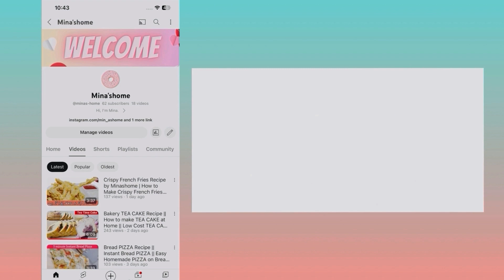Easy Homemade Tahini Recipe by MinasHome l How to Make Tahini Sauce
Did you know that it takes only two simple ingredients to make your own homemade tahini?
Tahini or tahina is a Middle Eastern condiment made from sesame. It can be served by itself as a dip or as a major ingredient in various dishes and mezze such as hummus, baba ghanoush and halva. It's also perfect to combine with grape molasses which is a staple in a traditional Turkish breakfast.

Ingredients:
Tahini:
• 150 g sesame seeds
• 4 tbsp oil (any neutral tasting seed oil)
• ½ tsp salt (optional)

Tahini Sauce Recipe - How to Make Tahini Sauce l Tahini Paste Recipe By Food Fusion l BEST Authentic Tahini Sauce Recipe l Easy Homemade Tahini Recipe - How to Make Tahini l How to Make Tahini At Home? The Perfect VEGAN Sauce! | Tahini, Hibes, Tahini Salad Dressing l tahini sauce recipe l

tahini
how to make tahini sauce
how to make tahini
tahini sauce recipe
mediterranean diet recipes
middle eastern recipes
tahini
recipe
cooking
 homemade tahini
tahini recipe
tahini for hummus
how to
homemade
easy tahini recipe
how to make tahini from scratch
refika
refika's kitchen
how to make tahini at home
tahini recipe, tahini
homemade tahini
homemade tahini recipe
easy tahini recipe
making tahini
dip sauce
how to make dip sauce
easy salad dressing
how to make salad dressing
tahini recipes
recipes with tahini
turkish recipes
hibes recipe
make tahini at home
salad sauce
salad sauce recipe